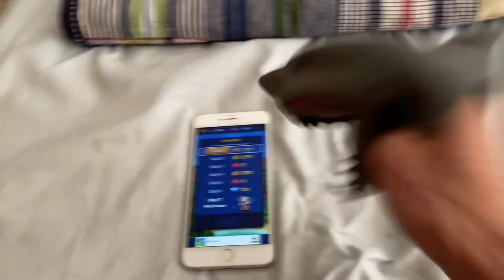LOAD THE THING AND STOP LAGGING!!!!!!